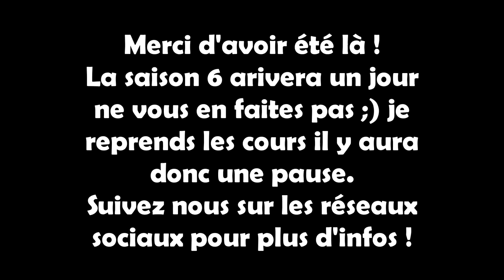TOWERFALL ASCENSION 2 - Chasse aux Pigeons ! [FR/HD]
Le principe est simple: Tuer les autres joueurs à coup de FLÈCHES, POWERUP et autres éléments du décor ou WTF ! DecMaster, Youro et Mr.Frère livrent une bataille sans merci et remplie de délire pour savoir qui sera le VRAI TOWERFALLER !!

🎮 Rejoignez nous et les autres NeonGamers sur Discord ! On s'éclate !